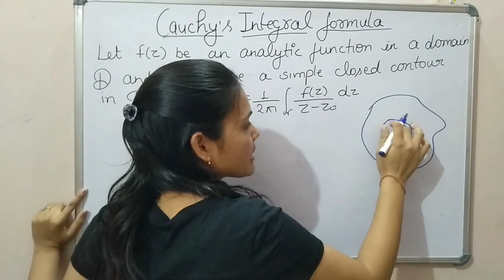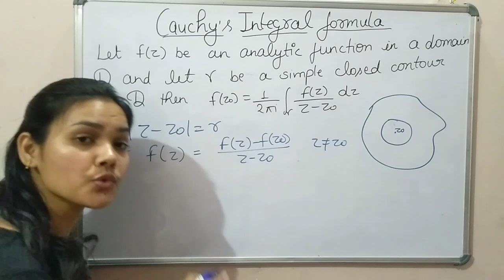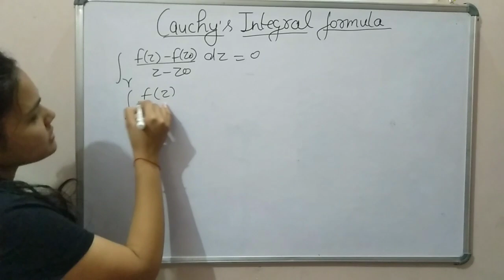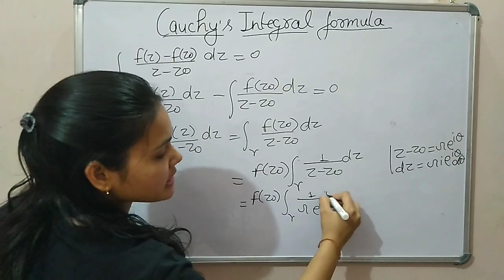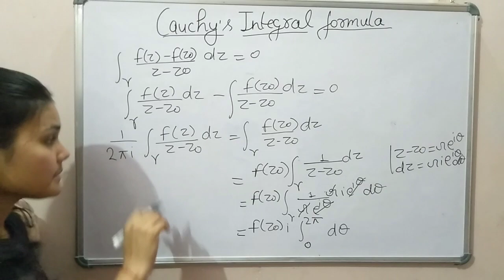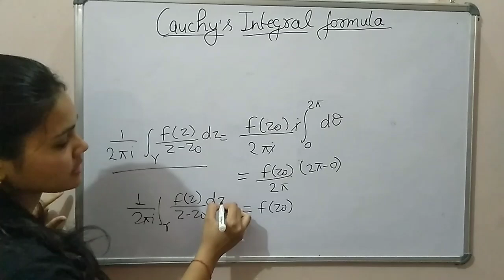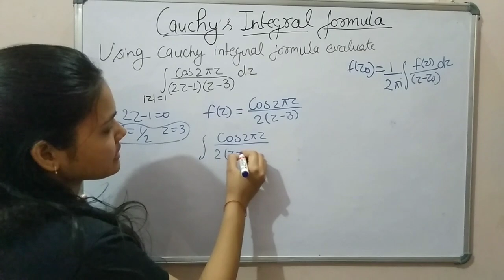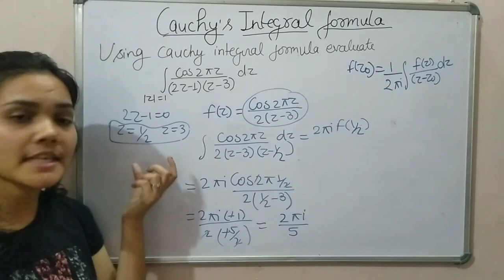Cauchy's Integral formula || proof with example|| Complex Analysis